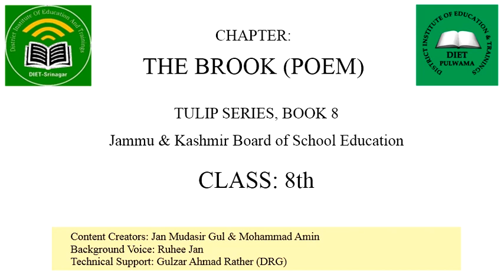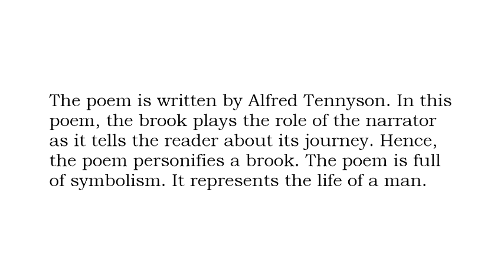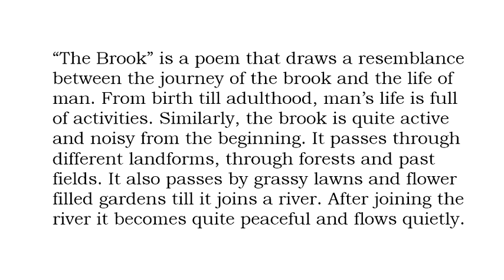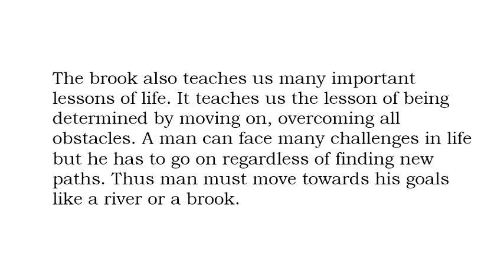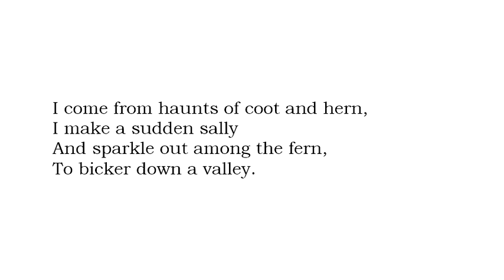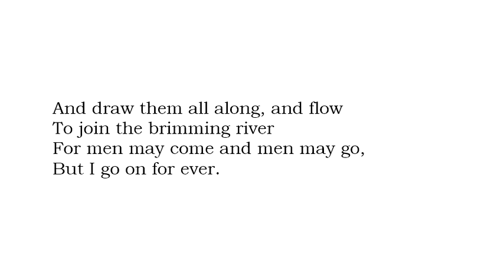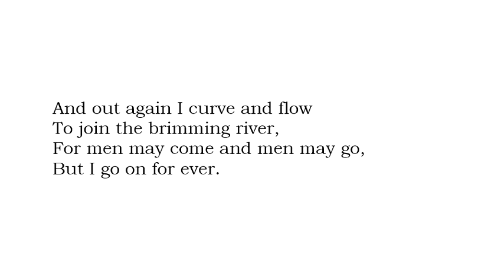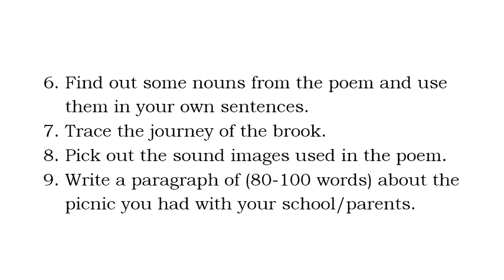Class 8th English: The Brook (Poem)